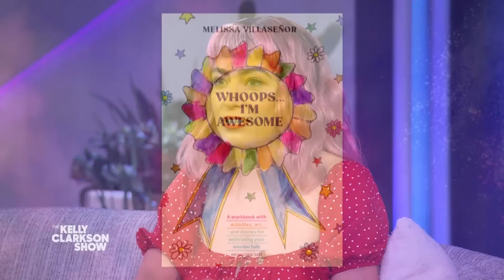Melissa Villaseñor Recites Morning Affirmations As Dolly Parton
"I am so beautiful, I am lovable, I am capable!" Melissa Villaseñor reveals she uses her Dolly Parton impression to pump herself up in the morning with positive affirmations, and praises Kelly for her "9 to 5" duet with Dolly. Melissa also dishes on the cathartic process behind making her new activity book "Whoops...I'm Awesome," and shares her love of handwritten letters.